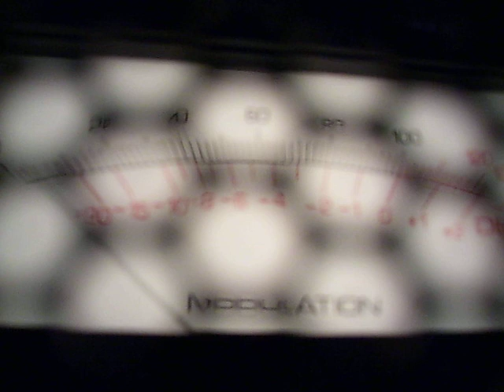Papaya whacks out radio station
Playing Miss Papaya messes up the radio transition! XD